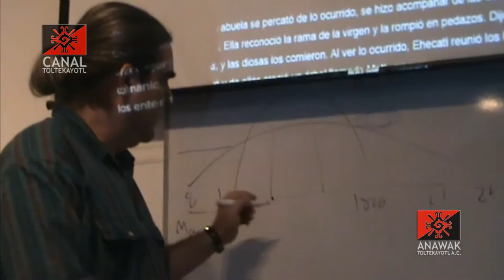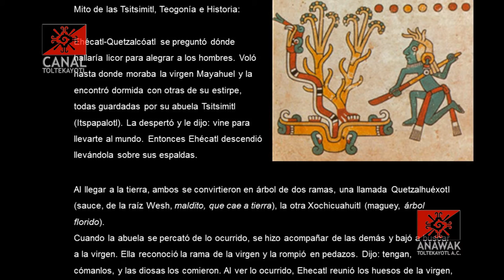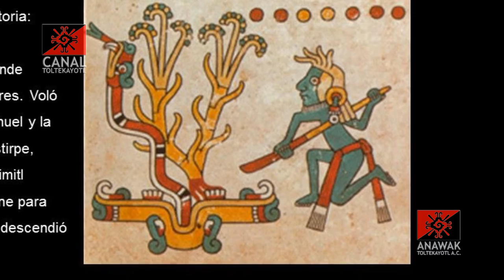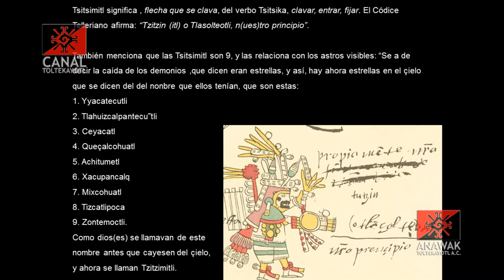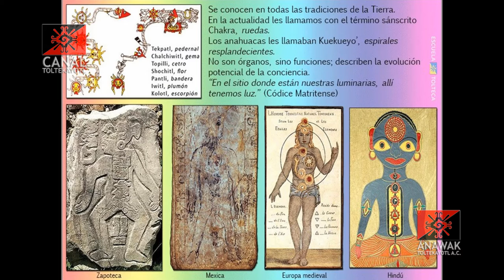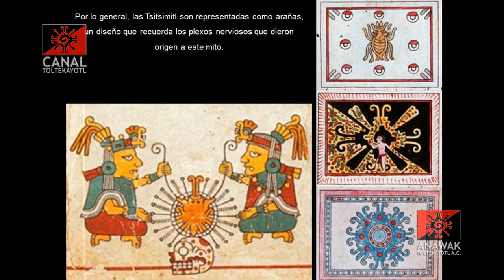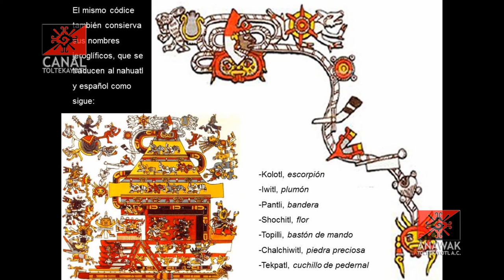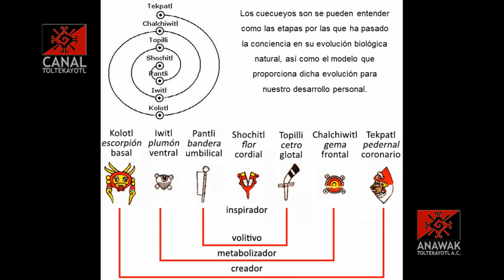"El linaje simbólico de las Tsitsimitl" Glífica 3 impartida por Frank Diaz desde el CEACM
CT clase 03 "Glífica" Las Tsitsimitl, impartida por Frank Diaz desde el CEACM Anawak Toltekayotl A.C.